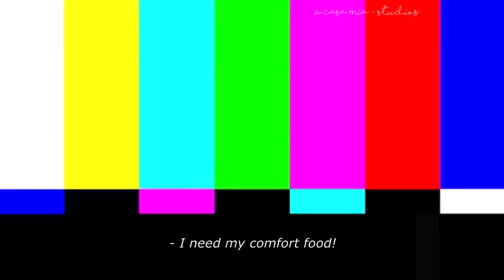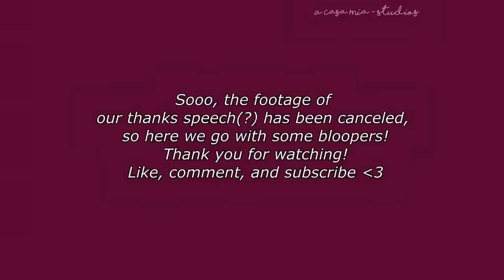Bake with Richie & Eddie - Reddie Cosplay (IT)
Offer us a coffee if you wanna! It'll be very appreciated! ♡♡♡

Richie got hurt and now he wants his comfort food! Will Richie and Eddie manage to bake something good or will they end up setting the house on fire?

Share and let us know if you liked this video!

Track Info: Track Name: "Perséphone - Retro Funky (SUNDANCE remix)"